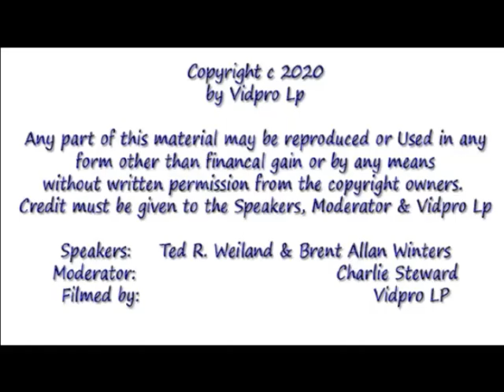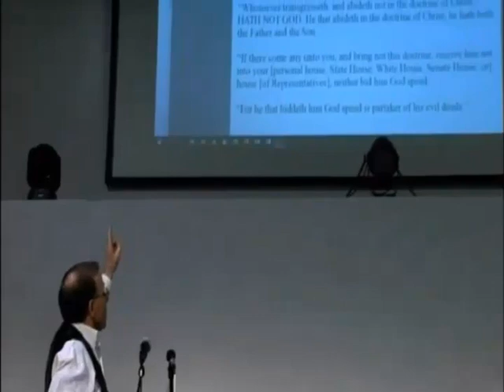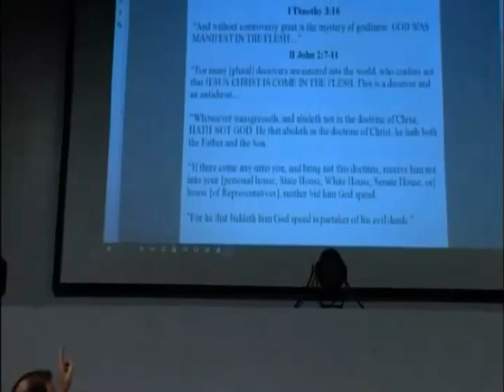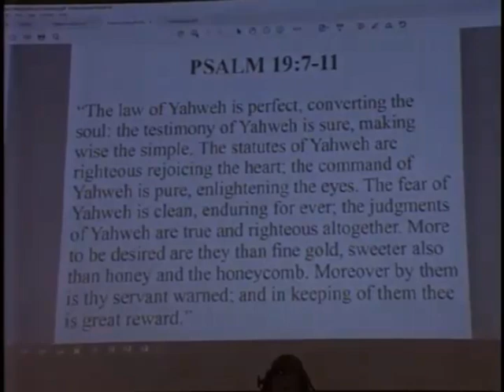Constitution on Trial 2 Trial debate